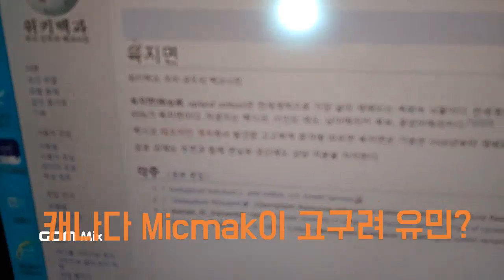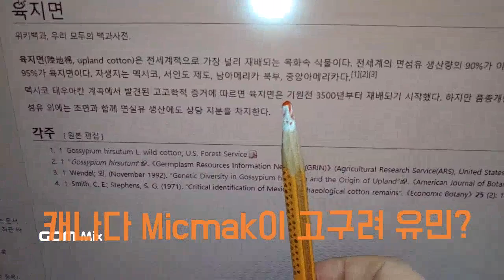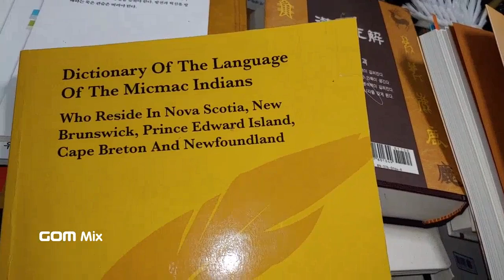65) Canada micmac 원주민:cotton=목오베( Micmac)=목화밭(Korean)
고조선의 땅을 지나서 동쪽으로 해(태양, SUN)를 사랑하는 부족이 이동했다.
넓은 대륙에 도착한다.
Canada Micmac 미크맥 부족이다.
지금은 영어를 사용한다.
고려말, 조선말이 수두룩하다.